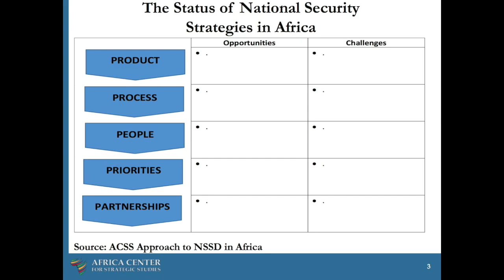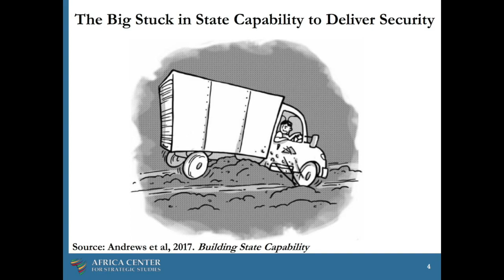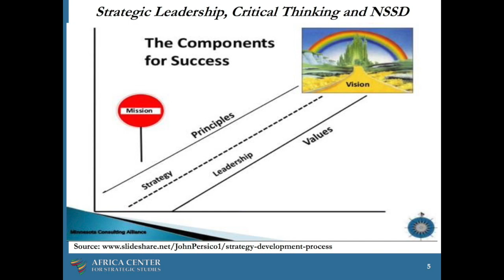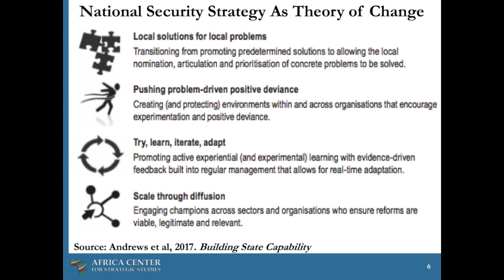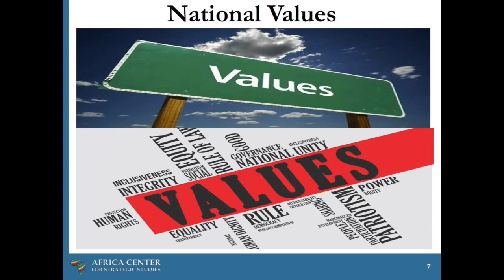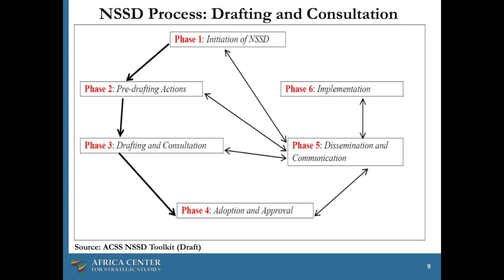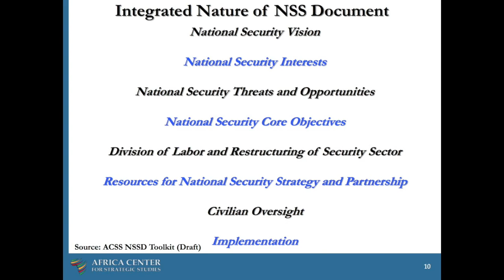Developing a National Security Strategy – Luka Kuol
Most African countries do not have a national security strategy. Dr. Luka Kuol discusses the benefits and role of a national security strategy for African countries, and why the process should be inclusive. He challenges African security professionals to identify for themselves how effective their governments are in delivering security to their citizens. He walks through several lenses used to map out what types and levels of military, maritime, sectoral or other security strategies. Finally he explains how strategic leadership and critical thinking are crucial to the process of developing a national security strategy.